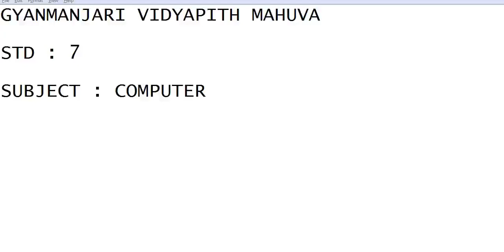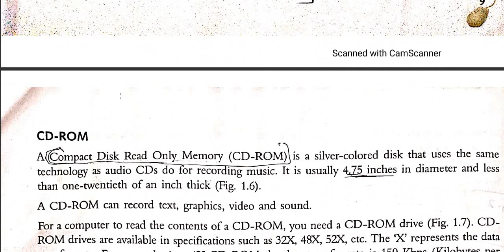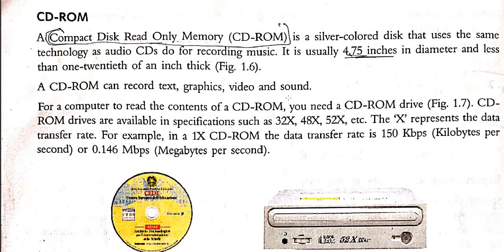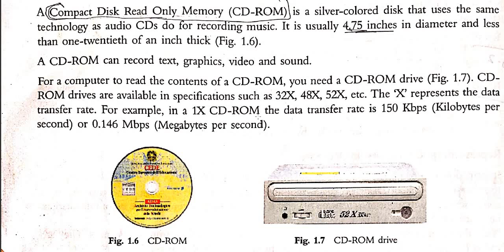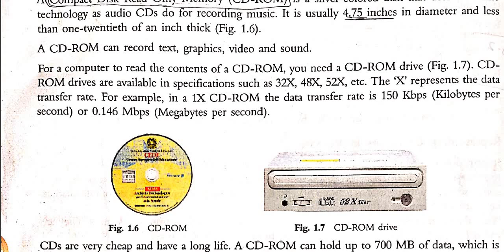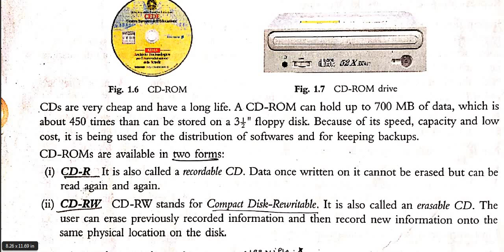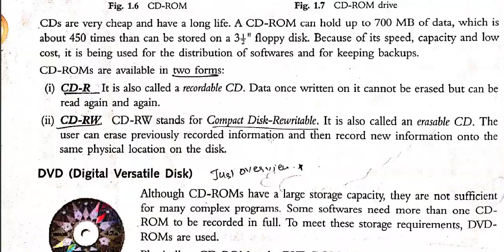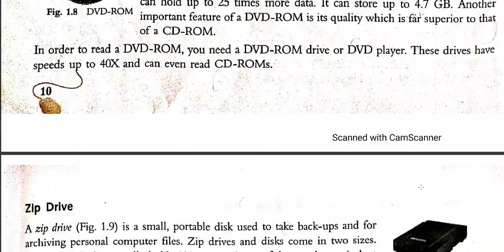std 7 || chap 1 || lect 4 || computer || abhay vyas || gyanmanjari vidyapith mahuva